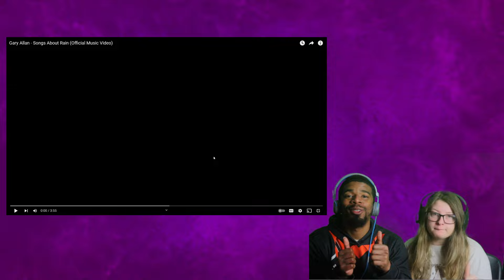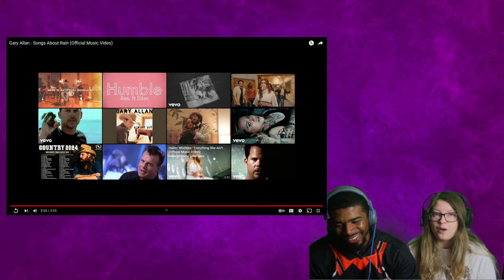Gary Allan - Songs About Rain (Official Music Video) | REACTION